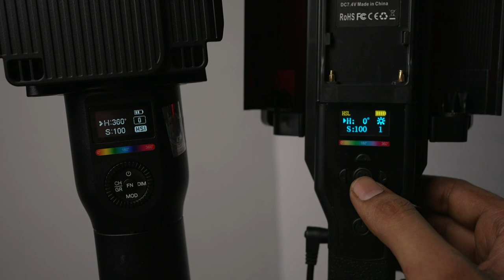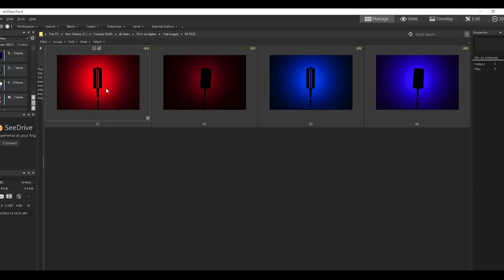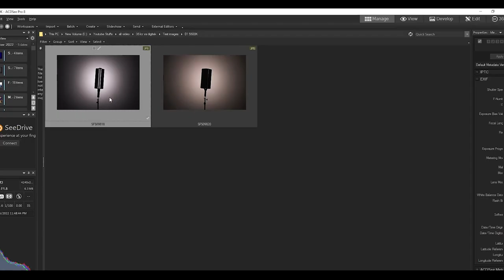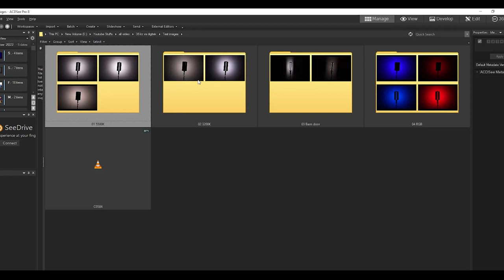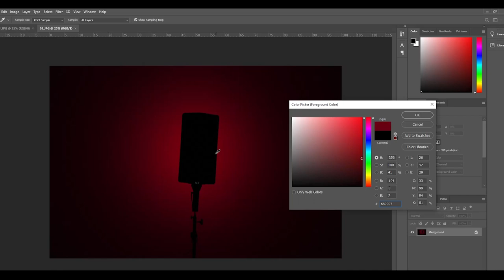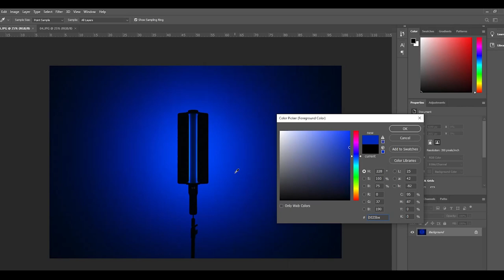Digitek DSL 25W RGB stick VS Godox LC500R RGB light | Hindi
Here's a comparison between Digitek DSL 25W RGB led stick light and Godox LC500R RGB stick light, take a look and decide for your self which LED light is best for you.
Godox LC500R
Simpex light
Table of content:
0:00 Introduction & disclaimers
1:30 Godox LC500R features and build quality
2:30 Digitek DSL 25W RGB features and build quality
4:32 Controls and functions comparison
7:08 Special effects in both light comparison
8:40 Power comparison test
11:43 Color accuracy test
15:19 Barn doors test
17:17 Test summary
18:47 Which light to buy?

For all the photography goods and accessories contact Kunj Photo
Conatct Details and social Media Links: